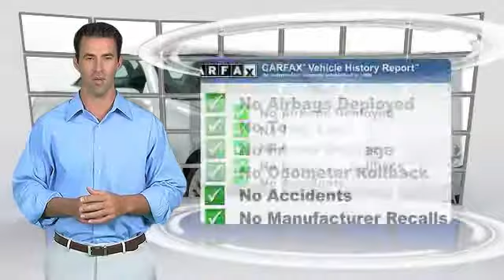2006 Mercedes-Benz SLK-Class 5.5L AMG Minnetonka Minneapolis Bloomington,MN 24208A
Sears Imports
13500 Wayzata Blvd